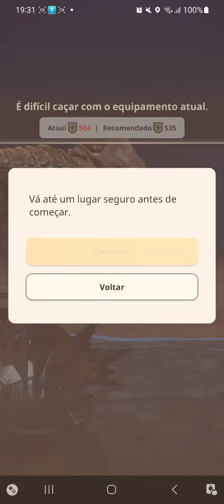O MAIOR RAGE JOGANDO MH NOW( O FINAL 😂😂😂😂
SEJA MEMBROOO NO CANAL 1.99R$ e tenha beneficios !! além de ajudar esse maluquinhoool quer ajudar o canal a continuar? doe no pix 0,001 centavos kkkkk :  4f1bbcaa-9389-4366-ba38-f658c30abd15 quer ajudar o canal a continuar? doe no pix 0,001 centavos kkkkk :  4f1bbcaa-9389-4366-ba38-f658c30abd15 oi preto raro, mandsrias um pox?? 4f1bbcaa-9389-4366-ba38-f658c30abd15

2
3
4
5
7
8
9 instagram 694,683,606
10 cute 660,264,422
11 picoftheday 656,725,154
12 travel 654,315,940
13 happy 640,733,987
14 follow 597,090,577
15 style 582,866,391
16 tbt 573,923,583
17 instadaily 540,388,230
18 like4like 535,158,358
19 repost 534,813,702
20 summer 499,756,868
21 food 465,170,613
22 beauty 458,589,546
23 selfie 451,932,040
24 me 450,711,309
25 instalike 436,060,930
26 girl 432,605,459
27 friends 421,957,969
28 smile 407,998,958
29 photo 402,881,981
30 family 393,889,743
31 life 385,222,817
32 music 378,411,712
33 ootd 368,392,205
34 367,799,565
35 dog 365,367,738
36 likeforlike 353,119,620
37 makeup 344,124,587
38 324,447,417
39 model 310,258,031
40 follow4follow 300,519,519
41 likeforlikes 299,426,986
42 amazing 295,505,076
43 igers 292,225,485
44 reelsinstagram 286,987,872
45 lifestyle 286,307,646
46 design 283,687,810
47 sunset 283,323,943
48 nofilter 282,337,788
49 motivation paulo tu é gay ne?